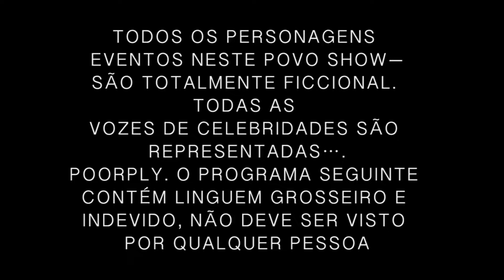Canal Satirando - Primeiro vídeo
Bom pessoal este é o primeiro video do canal.
Nele vocês iram sentir o gostinho de como será os demais, que viram pela frente, com muita comedia e sátira, por que queremos divertir a todos! Com vários quadros divertidos e pegadinhas.